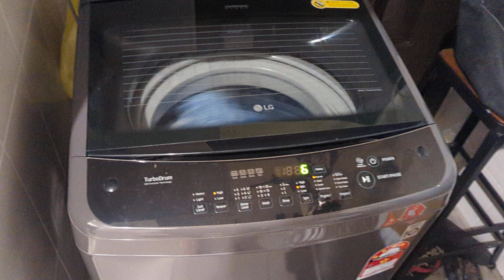LG Top Load Washing Machine Has 1X Rubbing Noise - What's Causing It? Comment Below